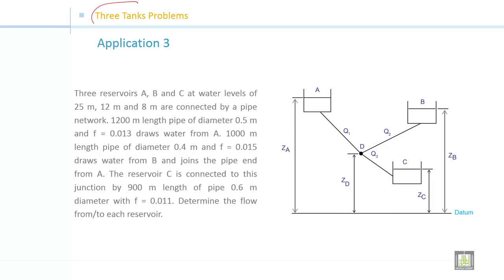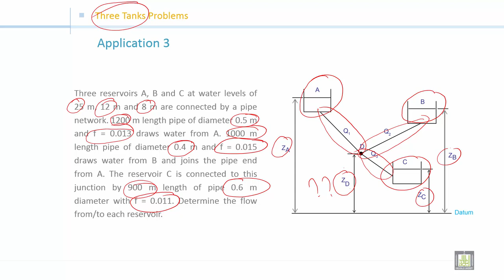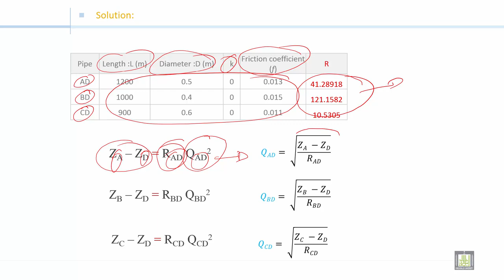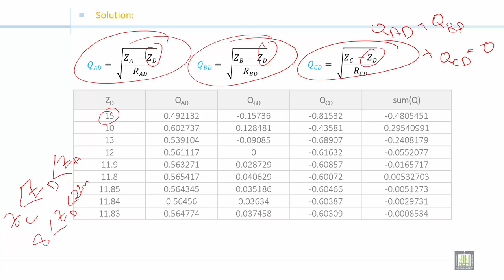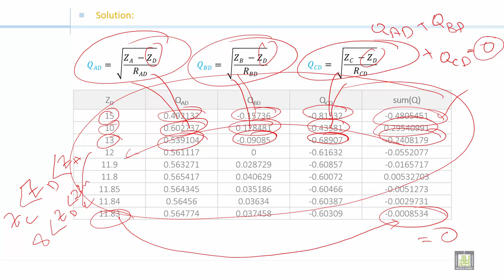Fluid Mechanics 2 | C1-L5 | Discharge and head loss in connection of three pipes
الوحدة 1 : Pipes Networks
الدرس 5 : Discharge and head loss in connection of three pipes
Find the discharge and head loss in connection of three pipes: application